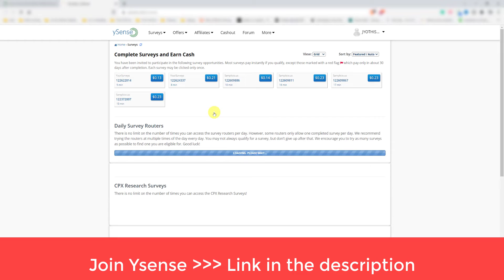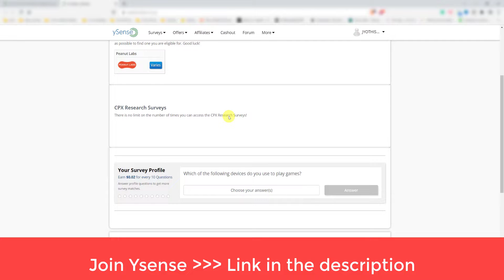Withdrawing 100 dollars from Ysense l Work from home l Easy money making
👌Best Online Money Making Website To Earn Huge Amount Of Money💰 Daily  l MAKE MONEY ONLINE I FULL

Best online money-making website to earn a huge amount of money l Malayalam